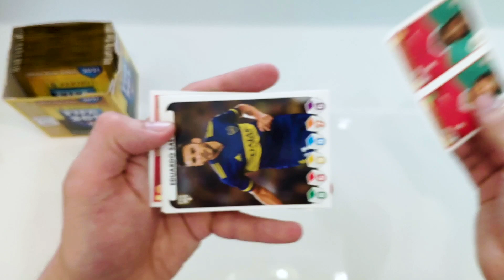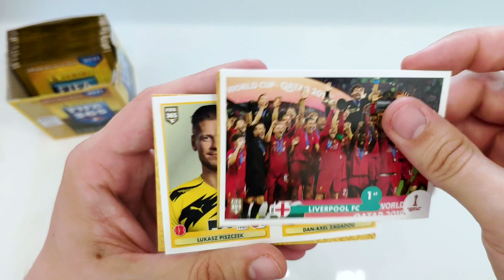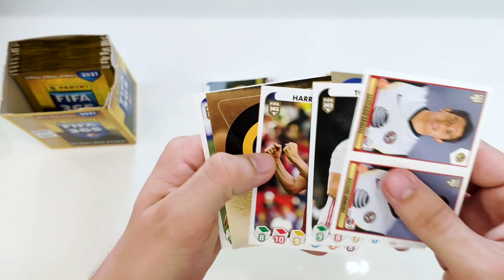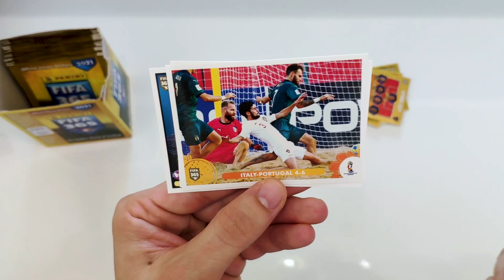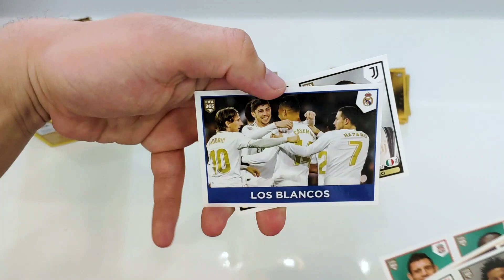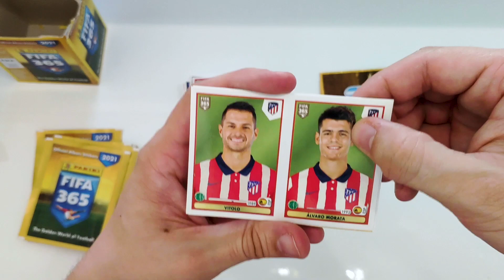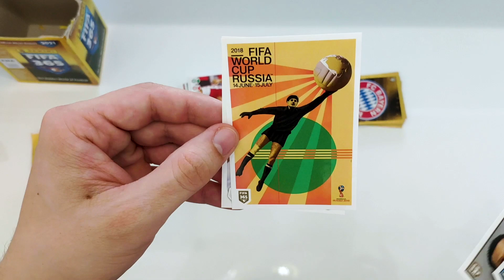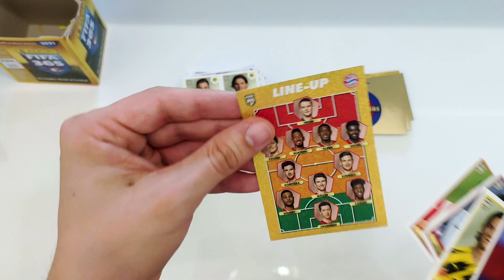Panini FIFA 365 2021 Matricás Display Doboz! I Bontás!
A mai videóban kicsit nagyobb figyelmet fordítok a Panini FIFA 365 2021-es matricás szériájára! Kibontok egy egész Display dobozt, megnézzük mennyi különleges és mennyi sima matrica jön!

Elérhetőség:
📸: @sport.cards.hungary (Instagram)